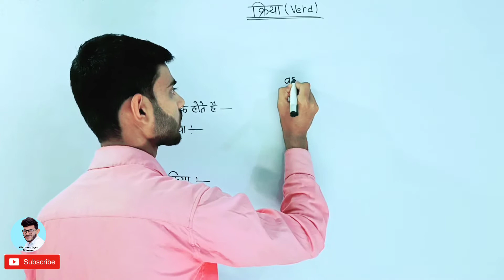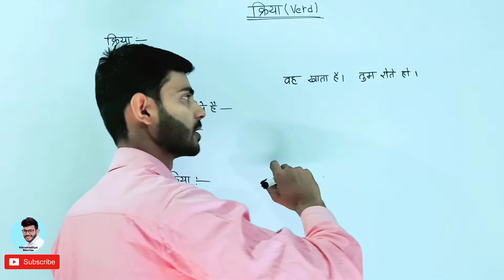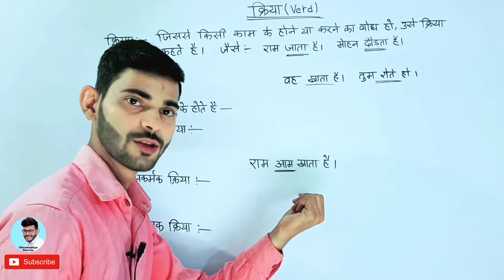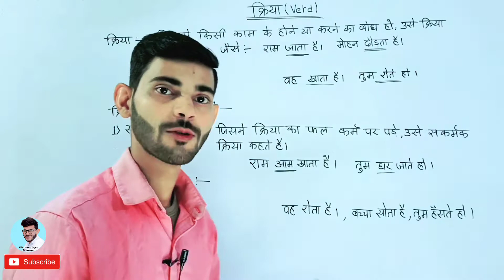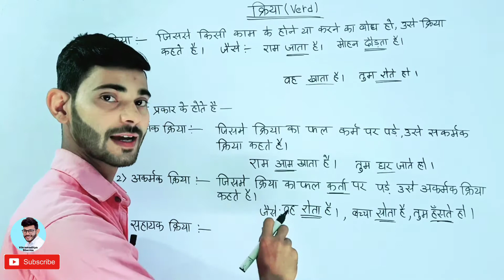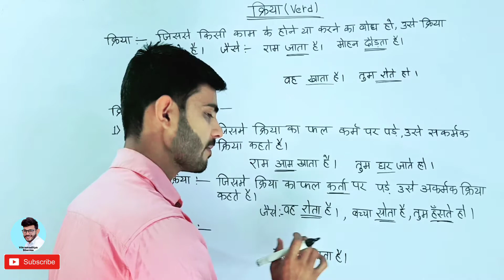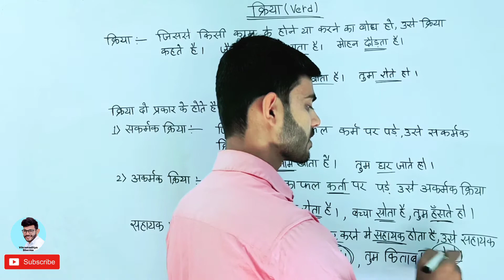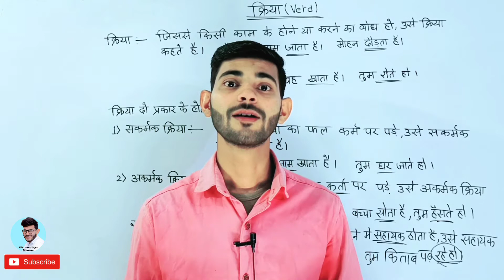क्रिया किसे कहते हैं | सकर्मक क्रिया अकर्मक क्रिया | Vikramaditya Sharma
Keep watching.
Keep learning.

प्रिय विद्यार्थियों😀
 हमारे YouTube channel "Vikramaditya Sharma Gyan" पर आप सभी का  हार्दिक 🙏स्वागत🙏 है।
Teacher  - Vikramaditya sir

अगर video अच्छा लगे तो Like 👍देकर हमारी उत्साह जरूर बढ़ाए।

Keep watching.
Keep learning.

For more inquiry and collaboration